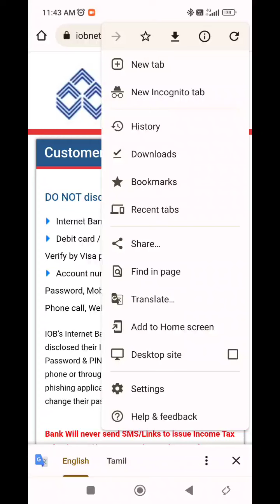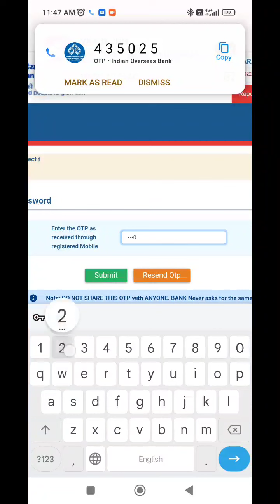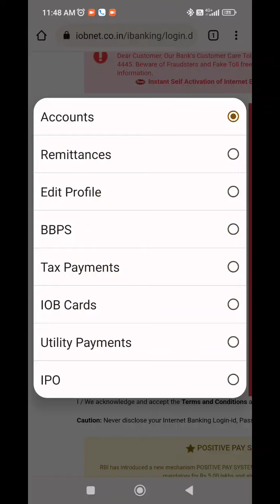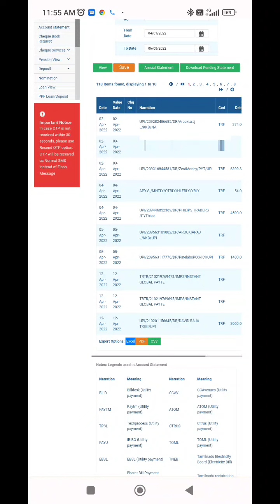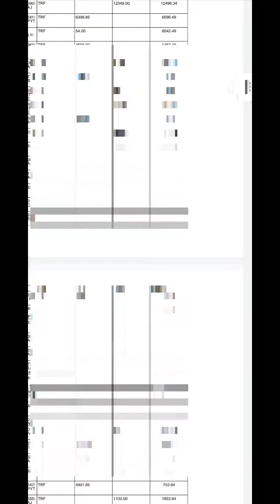IOB Bank statement || IOB Bank statement in Tamil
வணக்கம் நண்பர்களே !

நமது சேனலில் தினமும் ஒரு பயனுள்ள வீடியோ போடுகிறோம். மறக்காமல் என் YOUTUBE நண்பர்கள் அனைவரும் ஆதரவளியுங்கள். உங்களுடைய ஆதரவே என்னுடைய வெற்றி நண்பர்களே.

குறிப்பு : ஞாயிற்றுக்கிழமை விடுமுறை நண்பர்களே 😜